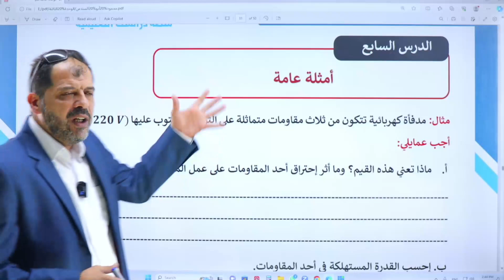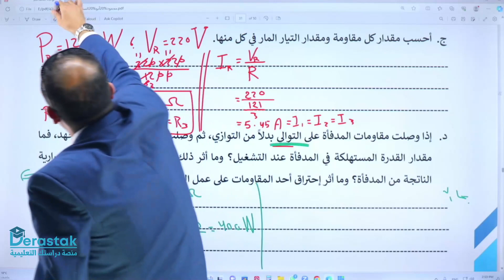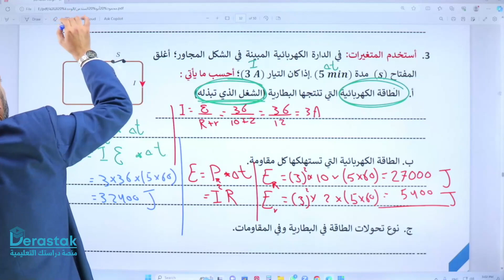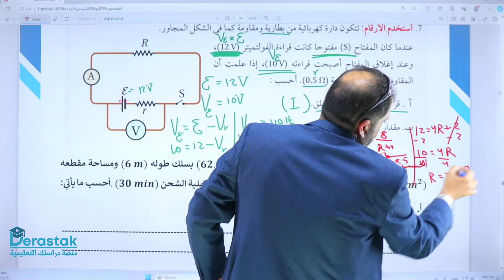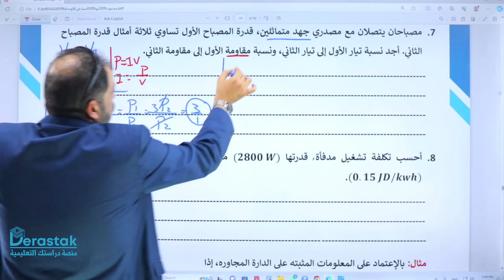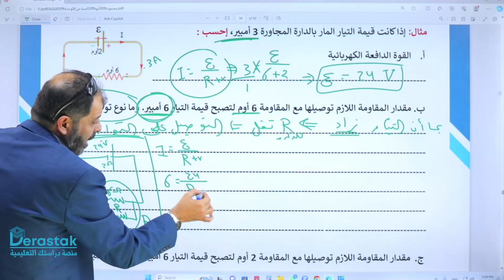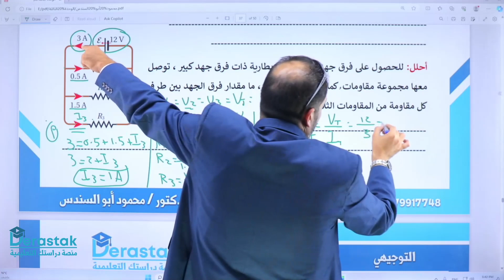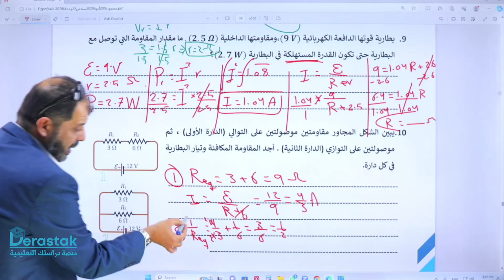امثلة عامة || الفيزياء || توجيهي 2006 || د. محمود أبو السندس